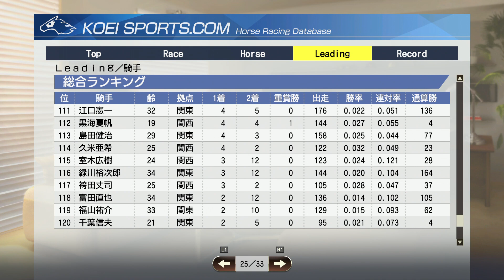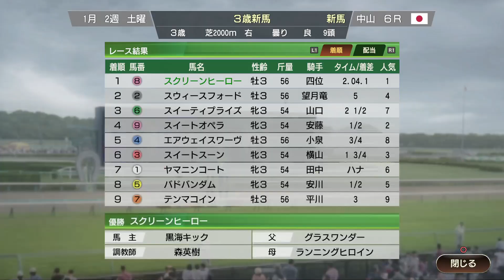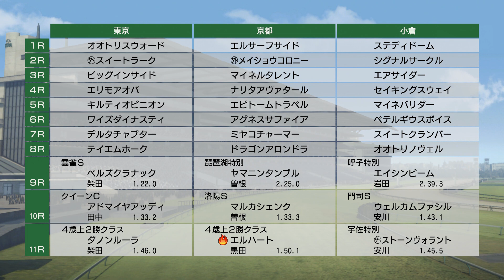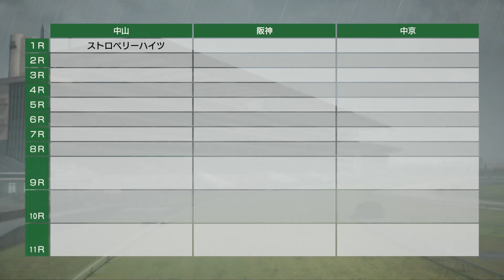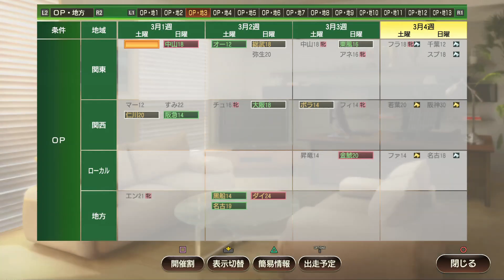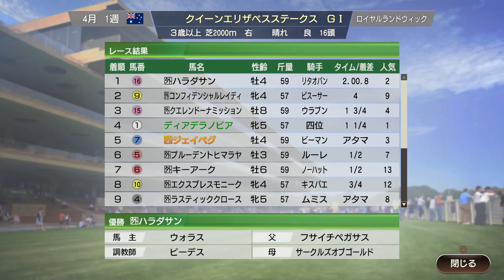#6 【ウイニングポスト9 2021】絶好調のドリームジャーニーなら皐月賞を勝てる！？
PS4版ウイニングポスト9 2021をプレイしています。